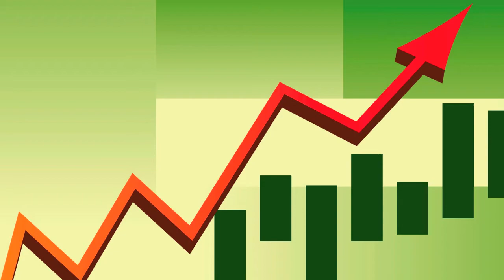Luisa Alcalde: La clave, generar flujo de caja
En una economía de mercado, maximizar el beneficio es el objetivo de toda empresa y una de las labores de los economistas es tratar de registrar de forma clara y sistemática hechos de naturaleza económica y financiera para predecir y planificar la toma de decisiones que afectan al futuro de la compañía.